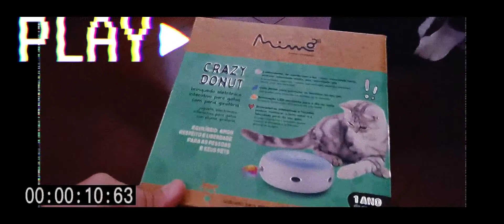Crazy Donut - Brinquedo para gato e gata